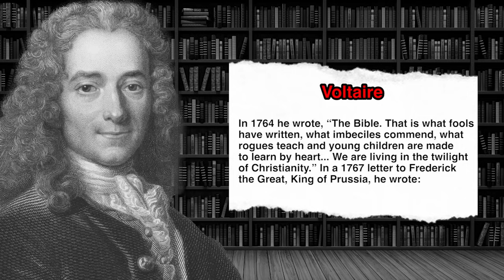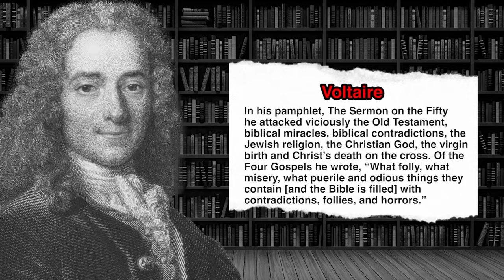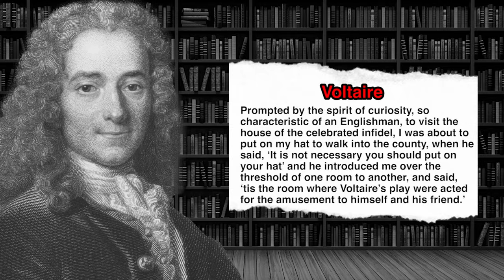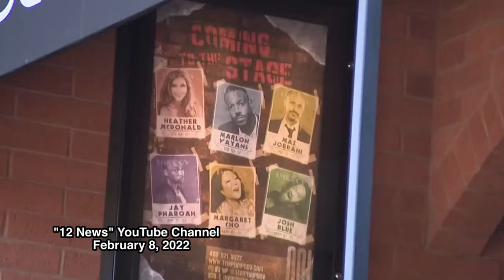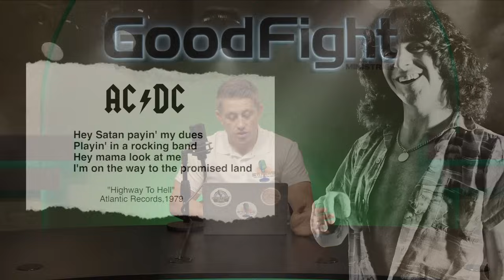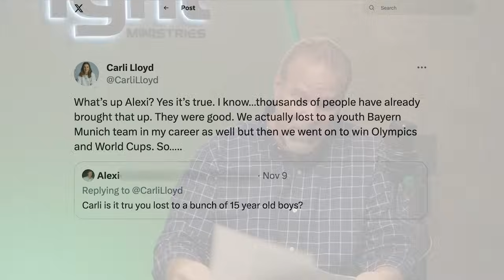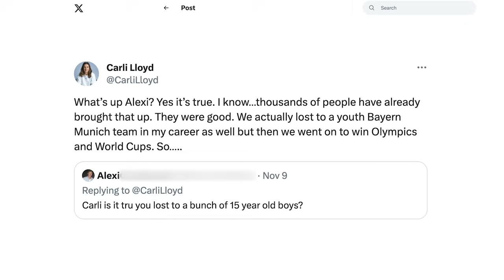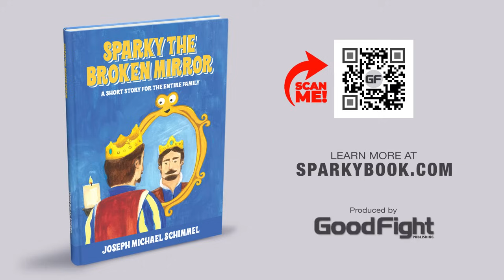Watch What Happens When Famous People Mock God!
Logan Paul says he actually felt the wrath of God after mocking the Christian faith and United States women's national soccer star Megan Rapinoe is injured six minutes into the final game of her career. She claims that this is proof that God does not exist. We take a look at different people who have mocked God and how God just might have dealt with them almost immediately. What happens when famous people mock God?

Timestamps
0:00 Start/Intro
1:31 Famous people mocking God
2:25 Logan Paul
5:53 Comedian Andrew Schulz makes a interesting point
7:15 Voltaire
11:03 Comedian Heather McDonald
12:56 Lady Gaga, Bon Scott and John Lennon
14:30 US women's soccer player Megan Rapinoe
16:04 Chad and Joe expand on Megan Rapinoe's comments
26:27 The Good Fight video of the week